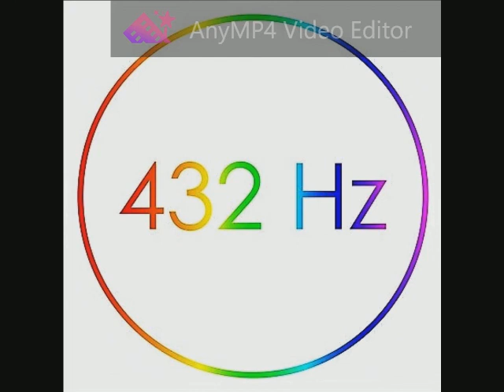140 Supertramp - Hide In Your Shell (Live à Paris) 432 Hz